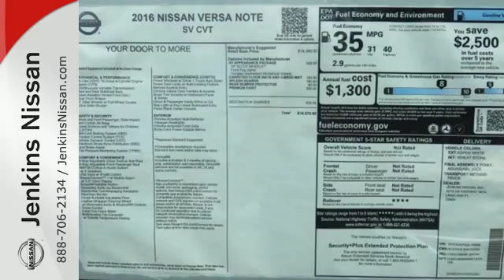New 2016 Nissan Versa Note Lakeland FL Tampa, FL 16V176 - SOLD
Year: 2016
Make: Nissan
Model: Versa Note
Trim: 5dr HB CVT 1.6 SV
Engine: 1.6 L 4 Cyl. Cyl.
Color: Aspen White Pearl
Stock #: 16V176
VIN: 3N1CE2CPXGL389698
NEW NISSAN SAVINGS -MUST FINANCE w/NMAC OR LOSE $2000 of the New Car discounts. Online pricing includes $1000 March/April Retail Owner Communication. Please check with dealer to confirm your eligibility. Online discounts apply to retail purchase vehicles must be in stock LEASES may vary. OUT OF STATE pricing may vary due to rebate variances and will be assessed a convenience fee of $185 for title processing and tag work. Sales Tax Title License Fee Registration Fee Finance Charges and $799 Dealer Fee are additional to the advertised price. We make every effort to have accurate pricing but occasionally mistakes occur. Please call if you have any questions. Current pricing Valid through 05.02.16

Address:
401 State Rd 33 N